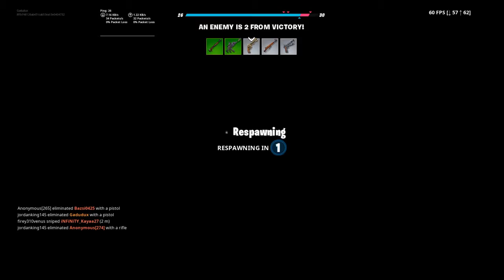Arsenal Dub 2!